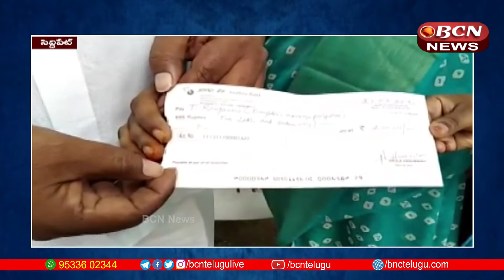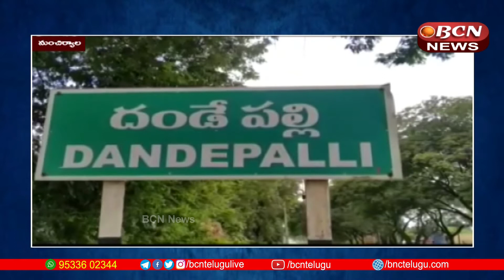AP & Telangana News Today 21-08-2021 | 8:30 PM Telugu Live Bulletin | TeluguNews | BCN Telugu News